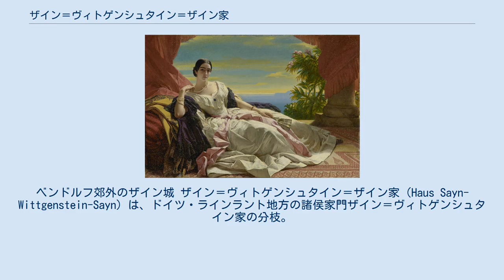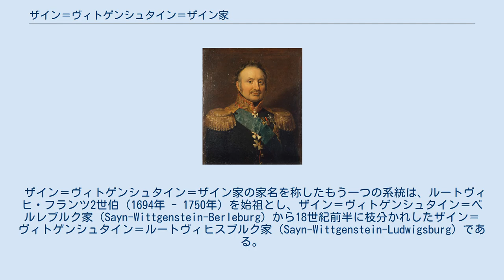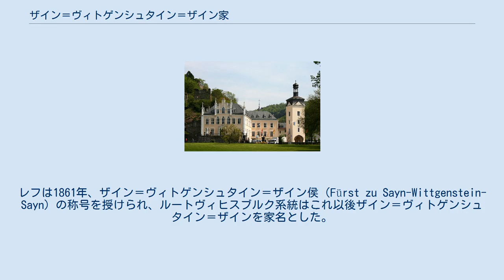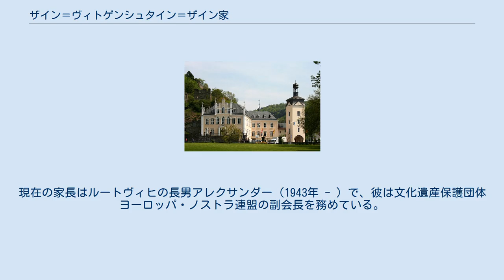ザイン＝ヴィトゲンシュタイン＝ザイン家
ザイン＝ヴィトゲンシュタイン家
ベンドルフ郊外のザイン城 ザイン＝ヴィトゲンシュタイン＝ザイン家（Haus Sayn-Wittgenstein-Sayn）は、ドイツ・ラインラント地方の諸侯家門ザイン＝ヴィトゲンシュタイン家の分枝。
この家名を冠した家系には、19世紀前半に絶えたものと、現在も存続しているものの2つの系統が存在する。
 ザイン伯領を治めるザイン＝ザイン家が1606年に絶えた際、傍系のザイン＝ヴィトゲンシュタイン家の次男であるヴィルヘルム3世（1569年 - 1623年）が、1591年にザイン＝ザイン家の女子相続人アンナ・エリーザベト（1572年 - 1608年）と結婚していた縁により、ザイン伯爵領を受け継いだ。
ヴィルヘルム3世の系統はザイン＝ヴィトゲンシュタイン＝ザイン家と呼ばれたが、夫妻の孫息子ルートヴィヒ（1628年 - 1636年）がわずか7歳で死去すると、ザイン伯爵領の相続問題が起きた。
 ピョートル・ヴィトゲンシュテイン元帥 ルートヴィヒ伯の母で摂政のルイーゼ・ユリアーネ・フォン・エアバッハ（1603年 - 1670年）は、2人の娘エルネスティーネ（1626年 - 1661年）とヨハネッテ（1632年 - 1701年）に伯爵領を分割相続させ、前者はザイン＝ハヒェンブルク伯爵領を、後者はザイン＝アルテンキルヒェン伯爵領をそれぞれの婚家にもたらした。
これにより、ザイン＝ヴィトゲンシュタイン家はザイン伯爵領を喪失した。
ザイン＝ヴィトゲンシュタイン＝ザイン家の男系は、ヴィルヘルム3世伯と後妻との間の息子の家系がその後も続いていたが、1846年になって断絶した。
 ザイン＝ヴィトゲンシュタイン＝ザイン家の家名を称したもう一つの系統は、ルートヴィヒ・フランツ2世伯（1694年 - 1750年）を始祖とし、ザイン＝ヴィトゲンシュタイン＝ベルレブルク家（Sayn-Wittgenstein-Berleburg）から18世紀前半に枝分かれしたザイン＝ヴィトゲンシュタイン＝ルートヴィヒスブルク家（Sayn-Wittgenstein-Ludwigsburg）である。
 ルートヴィヒ・フランツ2世の孫息子ペーター/ピョートル・フリスティアノヴィチ・ヴィトゲンシュテイン（1769年 - 1843年）はロシア帝国に将軍として仕え、ナポレオン戦争での指揮官としての功労を認められて陸軍元帥となった。
1834年にはプロイセン王国のザイン＝ヴィトゲンシュタイン侯（Fürst zu Sayn-Wittgenstein[-Ludwigsburg]）に陞爵している。
 ザイン＝ヴィトゲンシュタイン＝ザイン侯夫人レオニッラ、フランツ・ヴィンターハルター画 ピョートルの息子のうち、長男ルートヴィヒ/レフ・ペトロヴィチ・ヴィトゲンシュテイン（1799年 - 1866年）は1828年、当時の全欧州で最も裕福な個人資産を有する女子相続人ステファニア・ラジヴィウ（1809年 - 1832年）を最初の妻に迎え、欧州一の富豪となった（その後、その財産は娘婿のホーエンローエ＝シリングスフュルスト侯クロートヴィヒが相続した）。
レフは1861年、ザイン＝ヴィトゲンシュタイン＝ザイン侯（Fürst zu Sayn-Wittgenstein-Sayn）の称号を授けられ、ルートヴィヒスブルク系統はこれ以後ザイン＝ヴィトゲンシュタイン＝ザインを家名とした。
 またピョートルの末息子ニコラウス/ニコライ（1812年 - 1864年）の最初の妻カロリーネ（1819年 - 1887年）は、作曲家フランツ・リストの愛人として有名である。
 レフ・ペトロヴィチの曾孫で家督を継いだルートヴィヒ（1915年 - 1962年）の弟ハインリヒは、第2次世界大戦期のドイツ空軍でエース・パイロットとして活躍した。
現在の家長はルートヴィヒの長男アレクサンダー（1943年 - ）で、彼は文化遺産保護団体ヨーロッパ・ノストラ連盟の副会長を務めている。